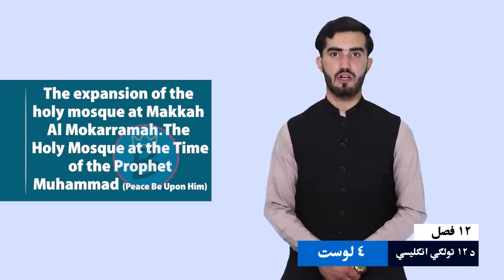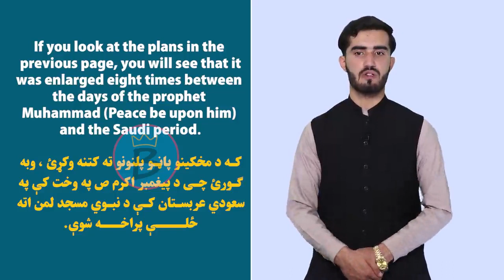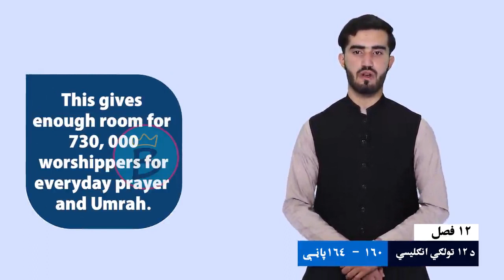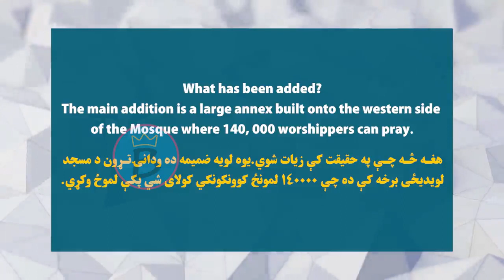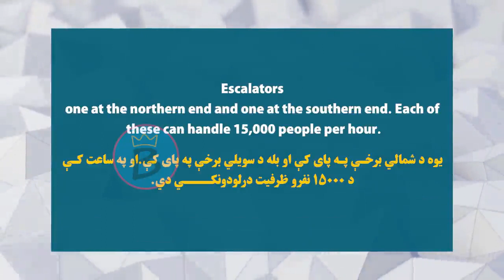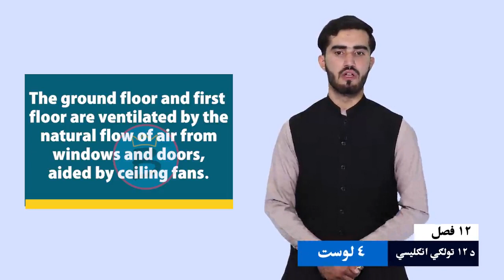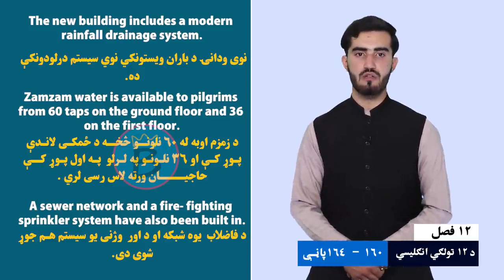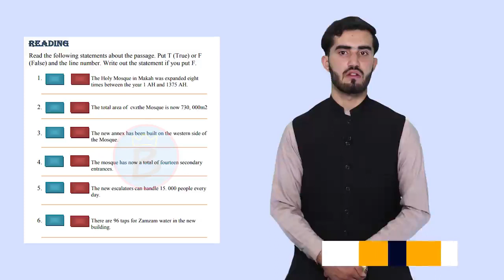انګلیسي ټولګی ۱۲ | دولسم څپرکی | لوست ۴ | Reading